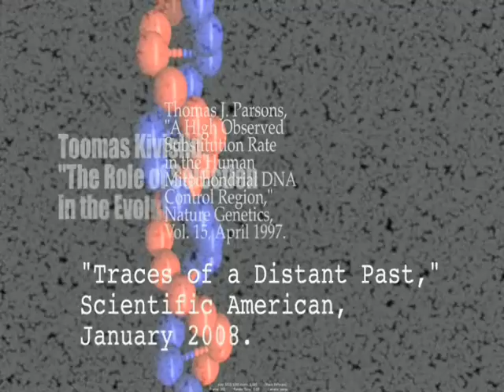Lost Civilization DNA segment, Dr. Yates & Meldrum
Donald N. Yates PhD, owner of DNA Testing Systems and Cherokee Indian, talks of the origins of haplogroup X. This is astounding new research with profound implications for the claims of the Book of Mormon.  DNA Researcher, Rod L. Meldrum discusses the controversy over dating of mtDNA. This is a small segment on DNA from the newly released (08/10) documentary film The Lost Civilizations of North America